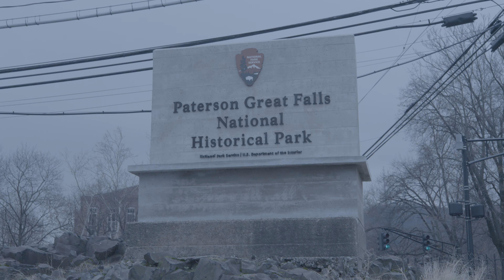A001C028 170101 J75B